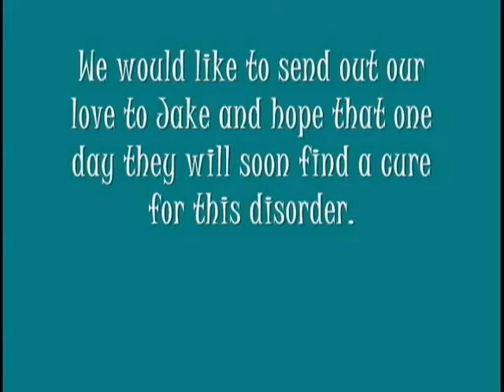Overcoming Adversity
This was a student entry in the 2007 Carencro High School Video and Animation Festival.